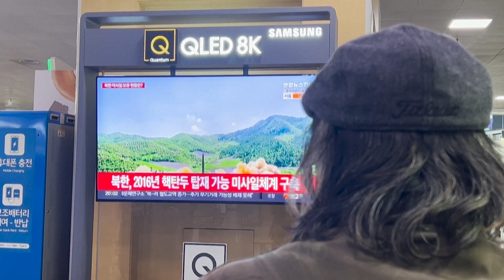COREA DEL NORTE responde con misiles a maniobras aéreas de EE.UU. y Surcorea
CoreadelNorte quiere demostrar que no dejará pasar nada a EstadosUnidos y a Seúl con el único lenguaje que conoce. Esta mañana ha ordenado el lanzamiento de dos proyectiles que han caído en aguas del Pacífico, en una demostración de fuerza que podría escalar rápidamente.

 oficial del diario El Comercio de Lima, Perú.